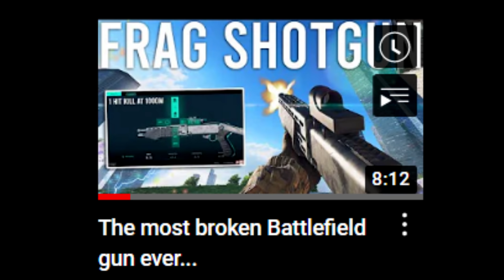GAME BREAKING Battlefield 2042 Bug Gets WORSE....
All thumbnails are done by Eternity.

PC:
GPU: Asus ROG Strix 3090 OC
CPU: AMD Ryzen 9 5950x
CPU Cooler: ARCTIC Liquid Freezer II 420mm
Case Fans: Noctua NF-A15 HS-PWM
Power Supply: EVGA SuperNOVA G3 850w
Ram: 32GB G.SKILL Trident Z Neo Series DDR4-4000 CL16 (2x16 GB)
Motherboard: Asus ROG X570 Crosshair Hero VIII
Case: Fractal Design Define 7 XL

Peripherals:
Monitor: HP Omen X 27 (1440p, 240hz)
Headset: Beyerdynamic DT 1990 Pro
AMP: Schiit Magni Heresy
DAC: Schiit Modius
Microphone: Shure SM57
Audio Interface: Scarlett Solo 3rd Gen
Facecam: Logitech BRIO
Chair: Herman Miller Aeron (Size B)

Sensitivity:
Uniform Soldier Aiming: ON | Coefficient: 178%

Graphics Settings:
BF 2042: All low, Future Frame Rendering: ON, DLSS: OFF, Nvidia Reflex: Enabled + BOOST